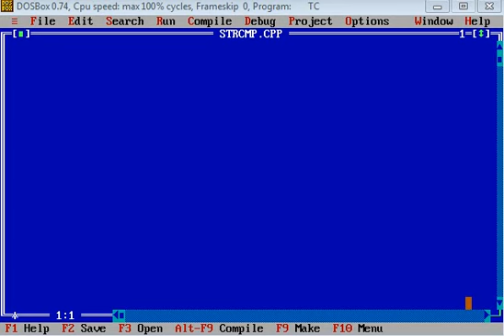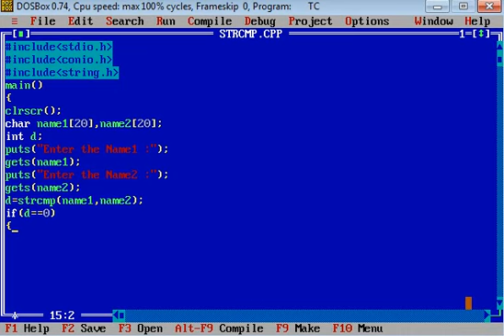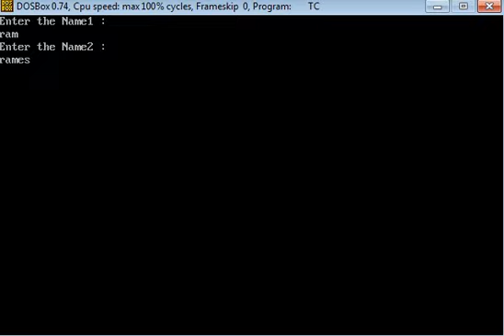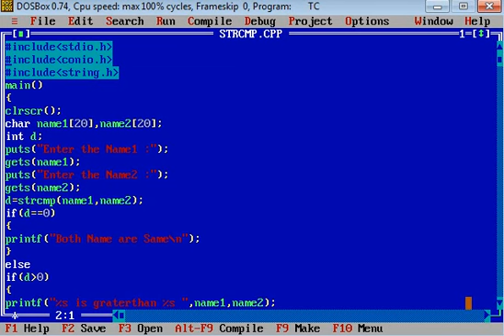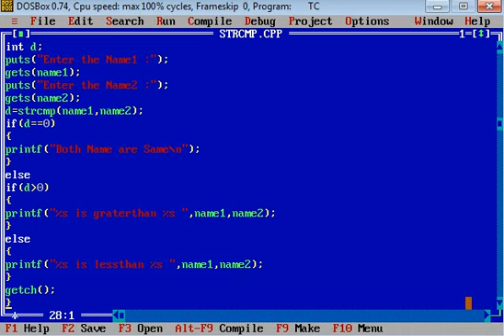STRCAM Function in C Language By Dinesh Sir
hello Student ish video me aap seekhenge C language me Stram function ke bare me ish function ke use se 2 string ko apas me compare karte h aur dekhte h konsi string Big hain and konsi Small.
Students ye video aapko kaisi lagi comment box me mujhe bataye main ashe he topic wise  C ki complete  Video banata rahunga vedio ko like karo aur channel ko subscribe kare .
apke likes mujhe motivate karenge .

Dinesh Kumar
Digitech Computer Society
Mahadevpuram Shergarh Road Baheri